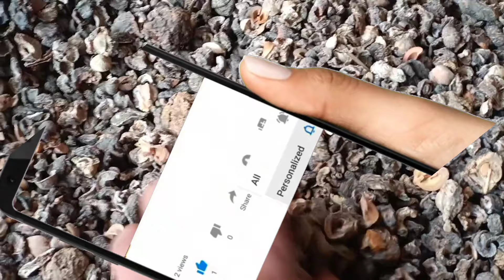خود گھر میں بنائیں ریو اور موراکھ کے شکار کا تیز ترین فارمولا| rohu mirgal fishing homemade formula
Fishing videos in Urdu Hindi

Assalamualaikum friends!
I am here for you with all of my passion.my goal is to build community that love fishing and want to see content regarding fishing.I will be sharing fishing techniques tricks and tips that you will love to watch.